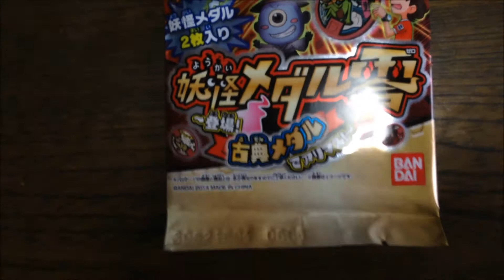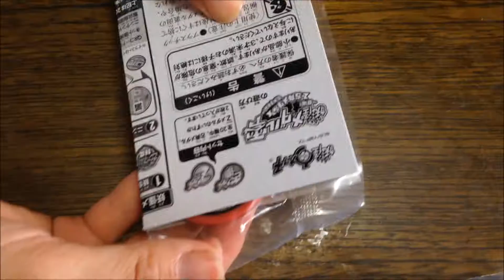【ホロ欲しい】妖怪メダル零 古典メダル ３袋開封 アソート番号604 605 606 発表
妖怪メダル零　古典メダル３袋、さらに入手しました！！！！
次こそはホロ欲しい！

アソート番号発表します！
604・・・ホロ　から傘魔人　ろくろくび
605・・・ホロ　ざしきわら神　あかなめ
606・・・から傘おばけ　ひとつめ小僧

Amazonアソシエイトストア